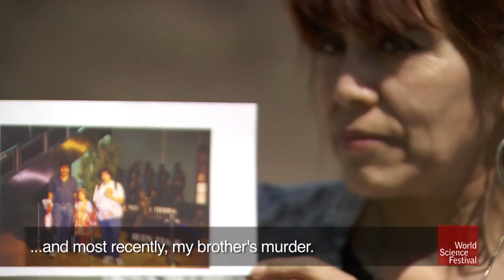Portraits of Resilience: Alone in a Strange Country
What does resilience look like? For Rosa Montesinos, it means starting live over as a single mother in an alien culture with all of your credentials stripped away. And yet she keeps moving forward, never quitting or losing hope.

Rosa Montesinos is a veterinarian and dog groomer living in Queens, New York. Many thanks to Ms. Montesinos for sharing her time and story with us.